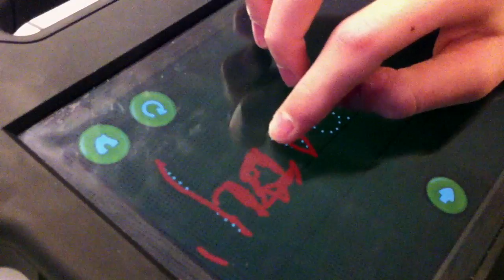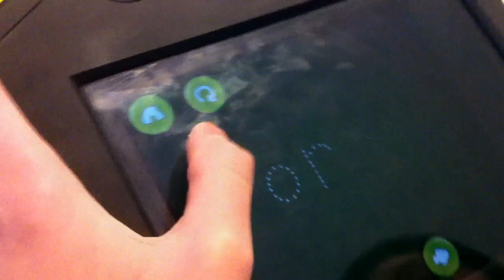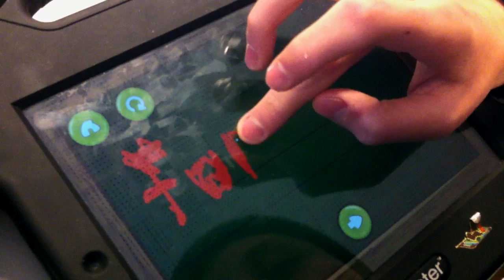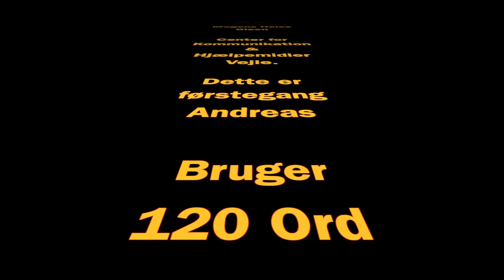ABC "120 Ord" app.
Her er mit app. til at lære at skrive..